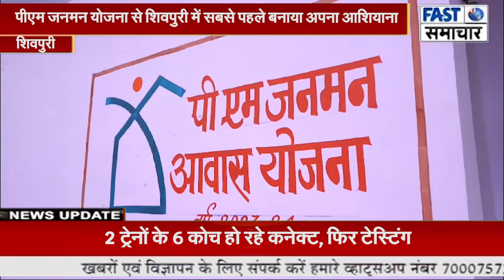भागचंद्र आदिवासी के खुले भाग पीएम जनमन योजना से शिवपुरी में सबसे पहले बनाया अपना आशियाना